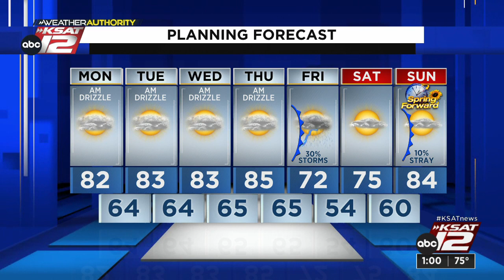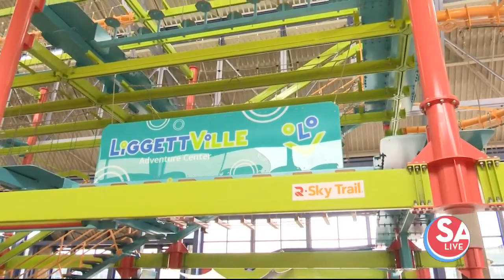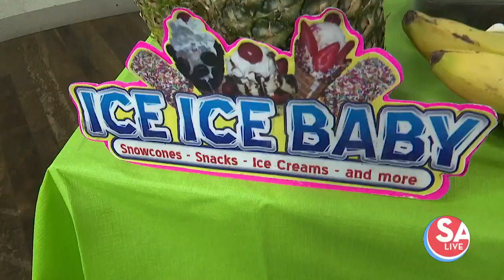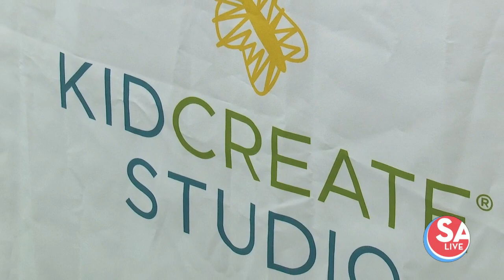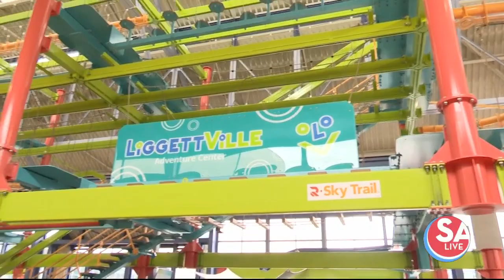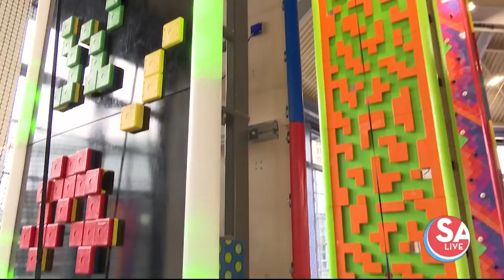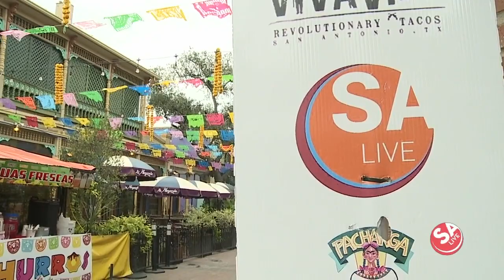SA Live : Mar 06, 2023